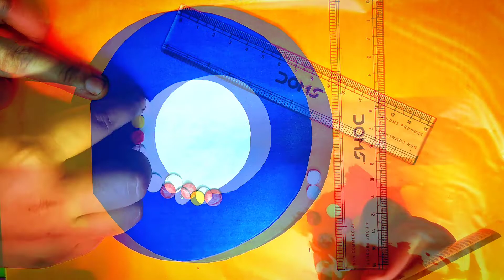How to Make Teachers Day Card at Home | Teachers Day Greeting Card | Teachers Day Craft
Topic: How to Make Teachers Day Card at Home | Teachers Day Greeting Card | Teachers Day Craft |

Hello friends, My name is Chiku

In this video we will learn how to make quick simple and easy beautiful handmade greeting card or gift for Teacher.
If you like this video leave us your feedback in the comments below and don't forget to             S U B S C R I B E my channel.

For any suggestions please give your feedback through my Facebook page.
For more fun filled fact's and learning videos stay with my channel ' Learn with Chiku'.

handmade cards
handmade teachers day card
how to make card for teachers day
gift for teacher
teachers
Learn with Chiku
greeting card